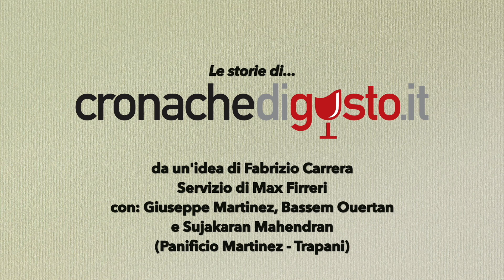Il panificio di Trapani simbolo di accoglienza e integrazione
Giuseppe Martinez ha accolto nella sua squadra due migranti, cambiando la loro vita per sempre